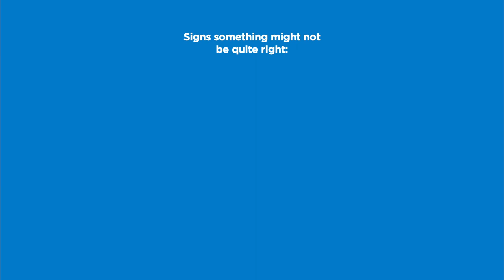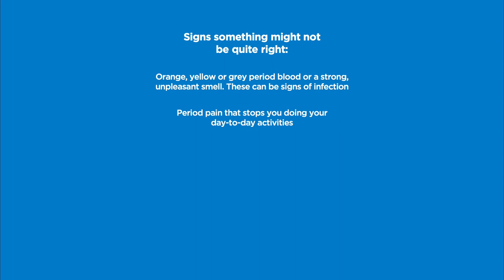Bupa | Inside Health | Women's Health | Are my periods normal?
Everyone experiences periods differently. It can be hard to know what is and what isn't healthy, or what’s a cause for concern. Dr Zoe Williams and Bupa's Women's Health Clinical Lead, Dr Sam Wild, explain what you should be looking out for when it comes to periods.